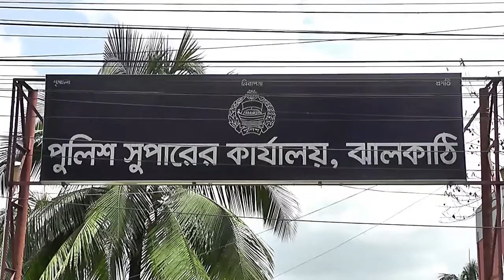ঝালকাঠিতে ইয়াবাসহ এলজিইডি কর্মকর্তা গ্রেফতার=sheersha.tv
সটঃ মো. কামরুজ্জামান মিয়া, পরিদর্শক, ডিবি, ঝালকাঠি- বিস্তারিত জানতে ক্লিক করুন